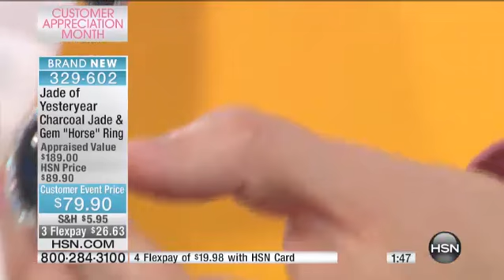Jade of Yesteryear Jade and Multigem 'Horse' Ring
Jade of Yesteryear Charcoal Jade and Multigemstone Sterling Silver "Horse" Ring
[Value Statement]

Design Information

    Ring features a prongset, oval charcoal jade at center
    Frame of...